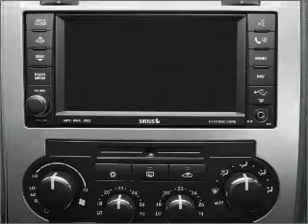2008 Chrysler 300C - Seymour IN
Year: 2008
Make: Chrysler
Model: 300C
Trim: C
Engine: 5.7 liter 8 cylinder 16 valve
Transmission: 5-Speed Automatic
Color: Black
Mileage: 19483
Address:
1209 E. Tipton Street